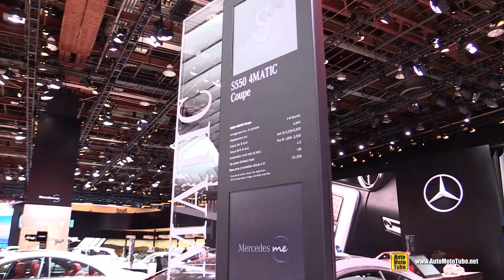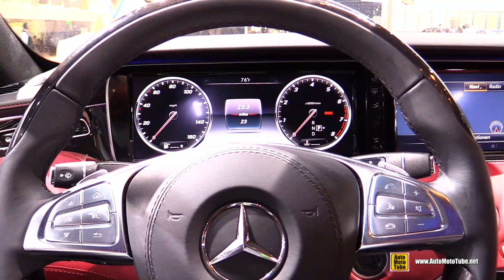2016 Mercedes S-Class Coupe S550 4Matic - Exterior and Interior Walkaround - 2016 Detroit Auto Show